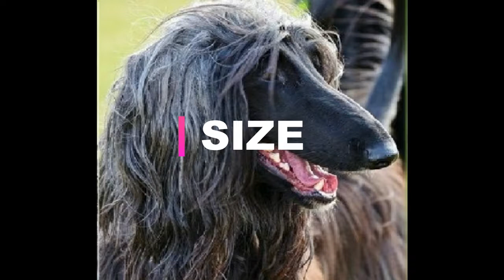AFAIRD Dog Profile Everything You Need to Know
All dogs descend from a species of wolf, but not the gray wolf , like many people assume. In fact, DNA evidence suggests that the now-extinct wolf ancestor to modern dogs was Eurasian. However, scientists are still working to understand exactly what species gave rise to dogs.

When dogs broke off from their wild ancestors is also a matter of mystery, but genetics suggest that it occurred between 15,000 and 30,000 years ago.

*Credits to dogtime.com for the content.